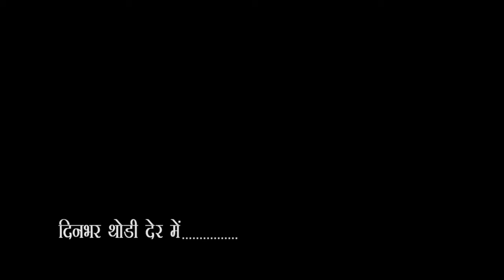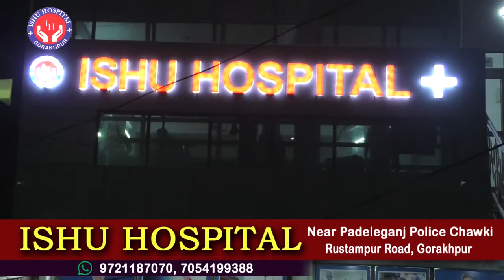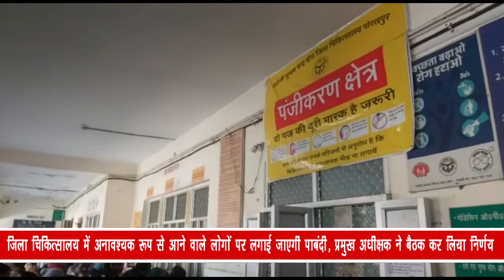City - 1 News Gorakhpur 07/01/2021